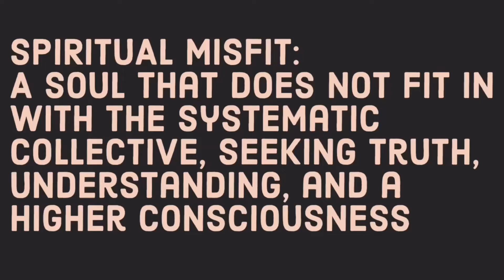Spiritual Misfit - My Life Story pt. 2